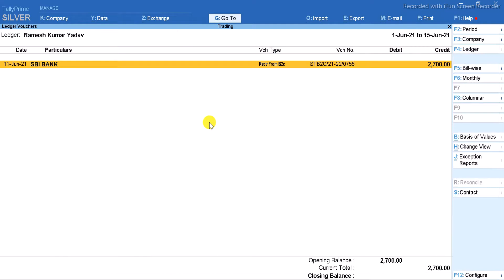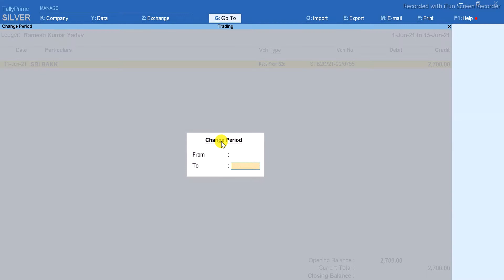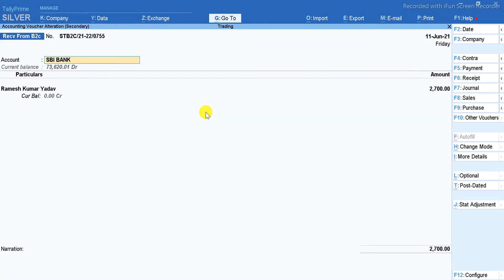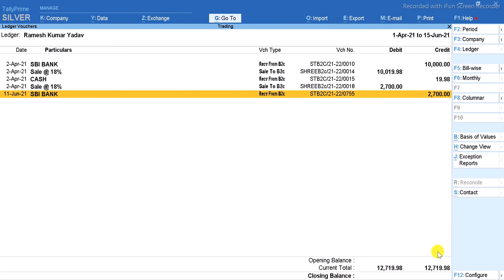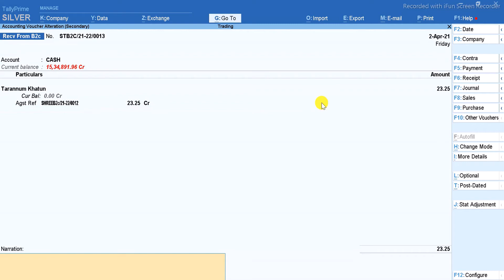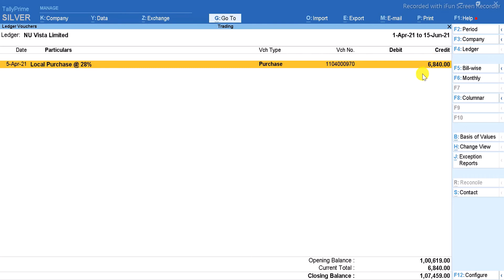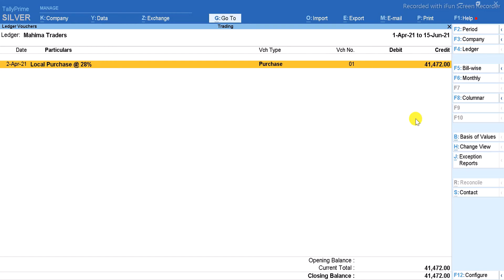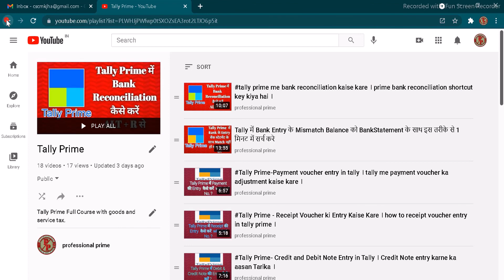tally prime Receivable Payable Outstanding entry | Receivable and payable adjustment entry in tally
tally prime Receivable Payable Outstanding entry | Receivable and payable adjustment entry in tally , tally prime 4.0
Tally Accounting Or Excel related all video link Niche hai :-